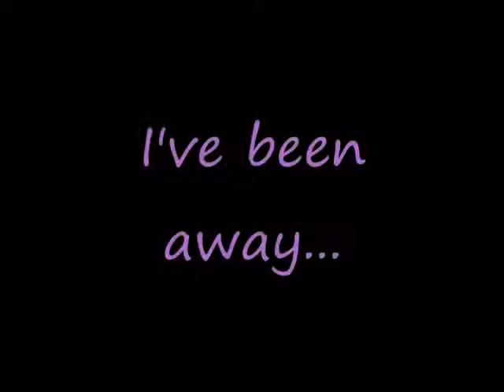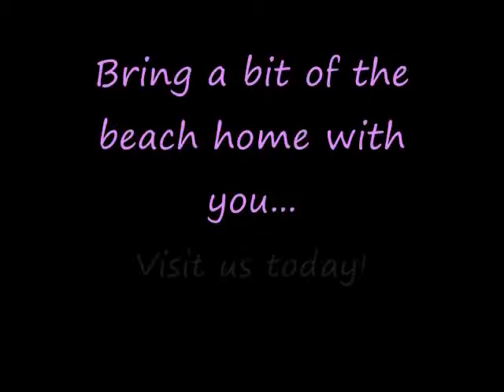The Palm Beach Princess Wax Tarts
I want to thank everyone for your wonderful feedback and product testing! for a wonderful array of Soy Wax Tarts! Bring a bit of the beach home with you today.